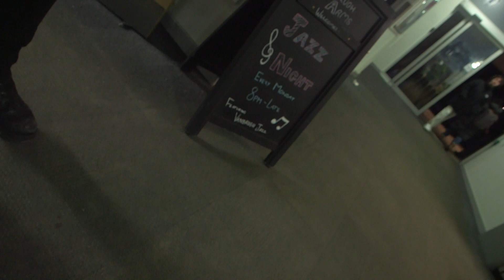Vanbrugh Jazz Night | Tom On The Town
Tom Foreman visits Jazz Night in Vanbrugh College and learns to swing with SwingSoc.